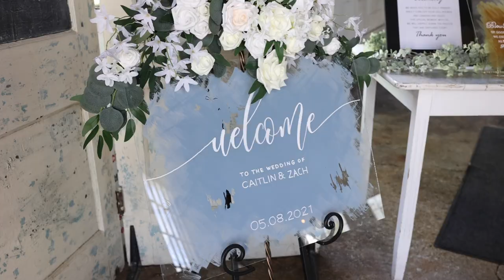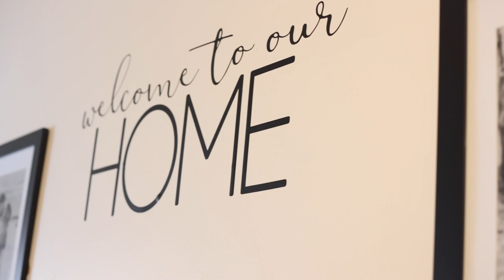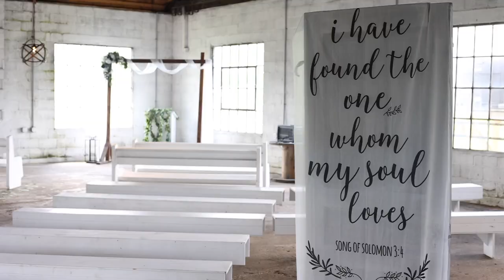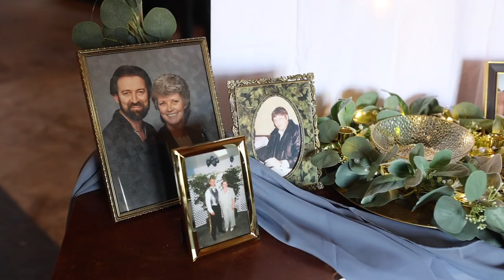Forever I Am Yours | Caitlin + Zach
Venue: Scale Haus Banquet Barn
Photography: Jaclyn Martin Photo
Videography: Samantha Marie Videography
DJ: Joshua Newton (DJ Meowsky)
Flowers: Urban Floral
Dress: David's Bridal
Hair: Emily Jarvis
Makeup: Betty Jane Makeup